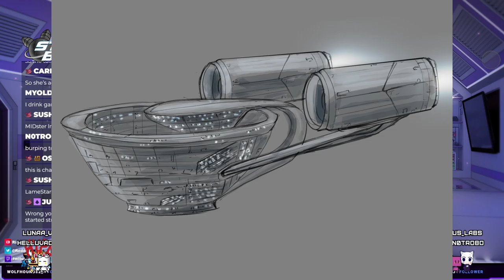119 | My Soap Dispenser Scares Me at Night | !socials